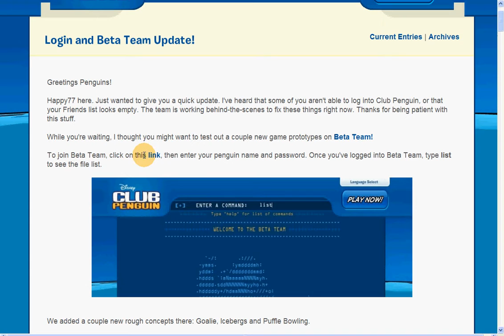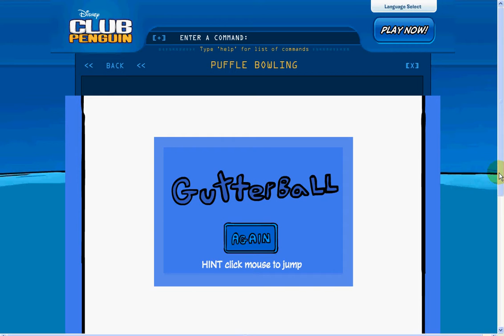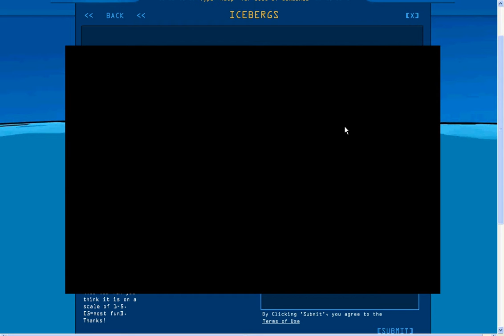Club Penguin Beta Test Update October 2011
There are the new games on beta test on Club Penguin.

Here is a link to the Club Penguin page with the